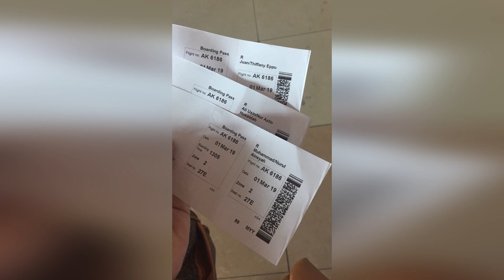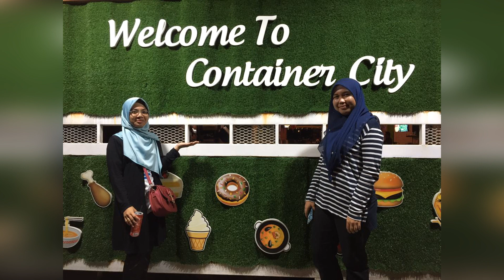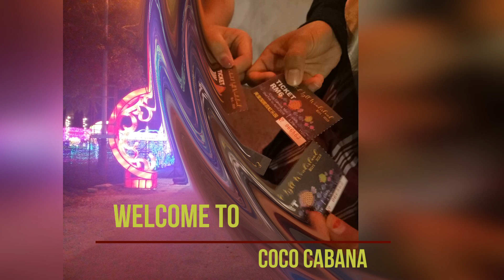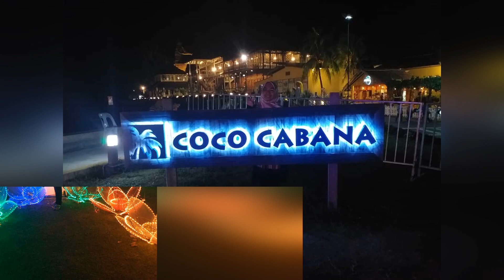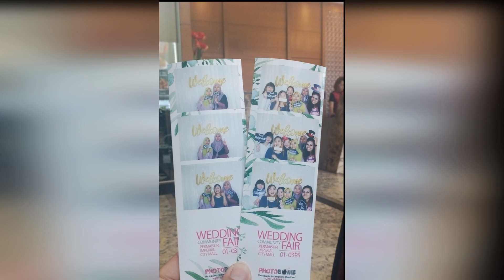Trip in Miri Sarawak on March 1st, 2019 for 3D2N.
Hi guys, this is my 2nd V-log for my assignment Recreational Economics. This time our trip is 3D2N in Miri, Sarawak on March 1st, 2019 with my classmates.